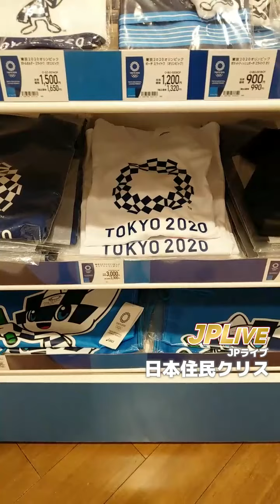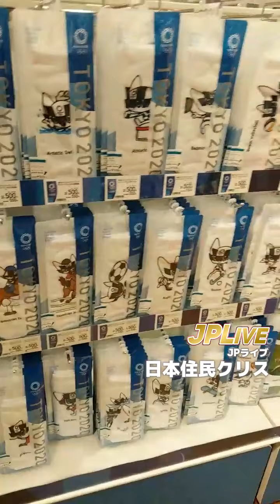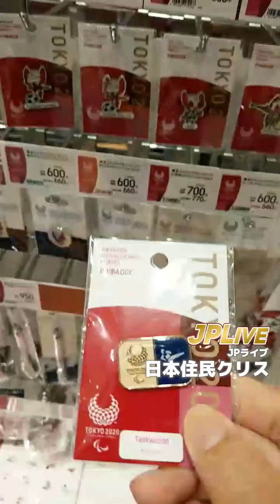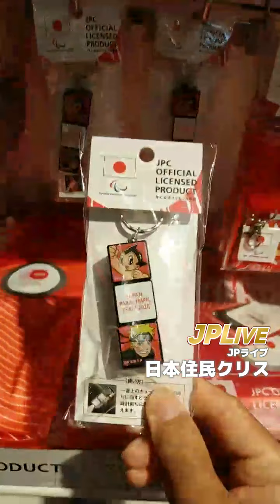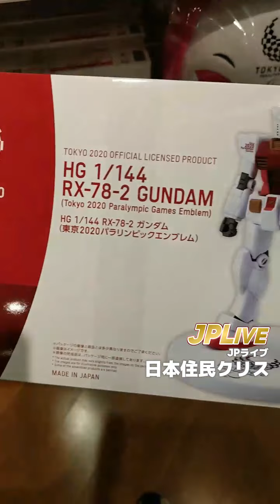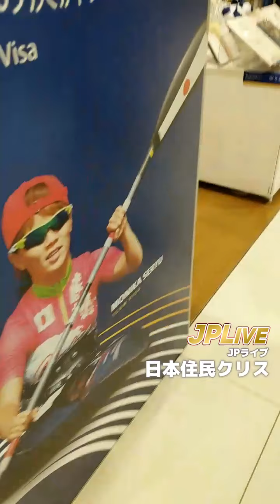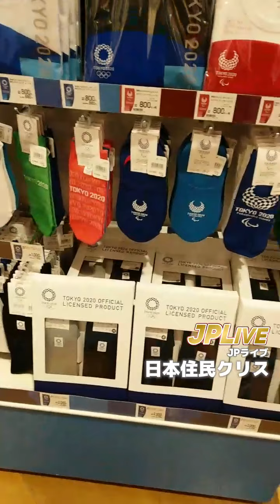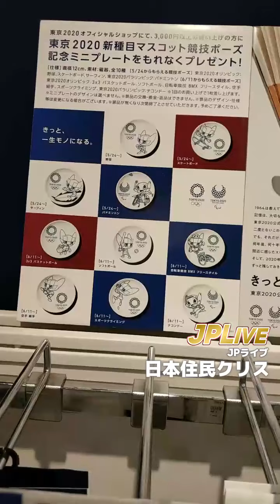《JPLive》AEON MALL 奧運專門店（7月13日）直播重溫（廣東話）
全日本最大嘅奧運專門店究竟有乜嘢賣？奧運專門店有好多但係 AEON MALL 裏面嘅就係最大，而且好多產品仲係網上冇得賣添！而家就等《JPLive》為你介紹啦！

❇️ 地址：千葉県千葉市美浜区豊砂1-1 イオンスタイル幕張新都心 1F
❇️ 營業時間：09:00-20:00